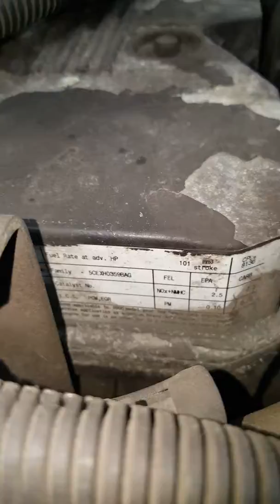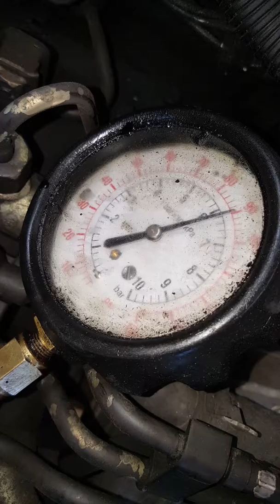Leonardo Hernandez cummins col 8136 08/24/17